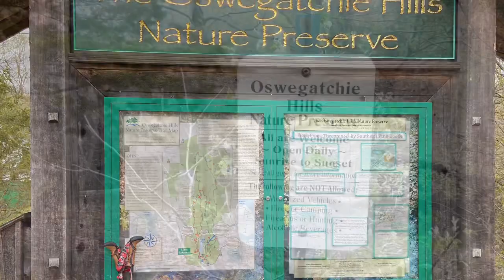Veterans Memorial Park Trail